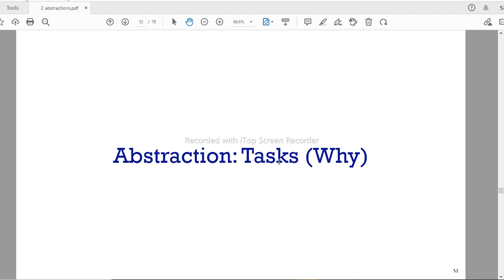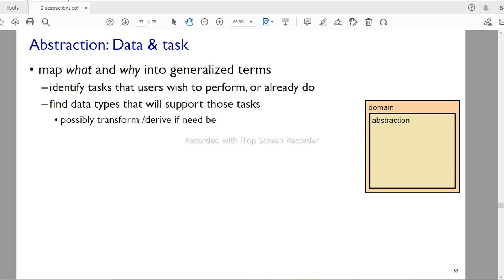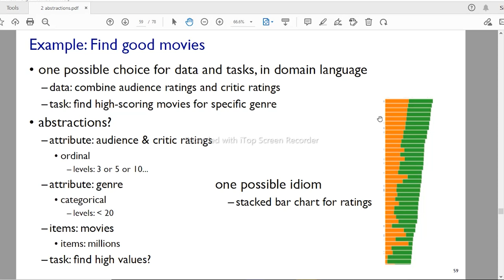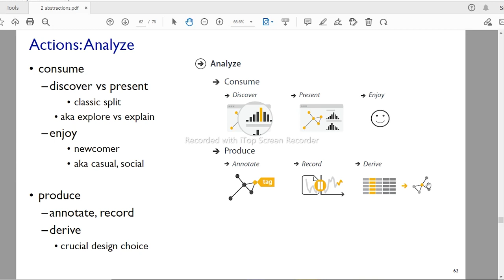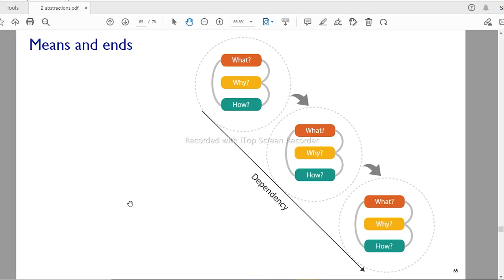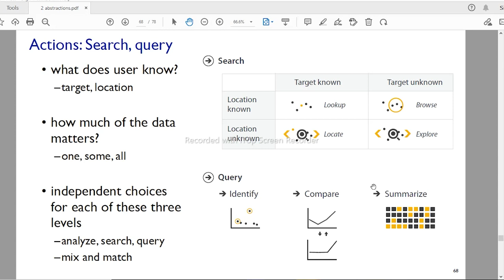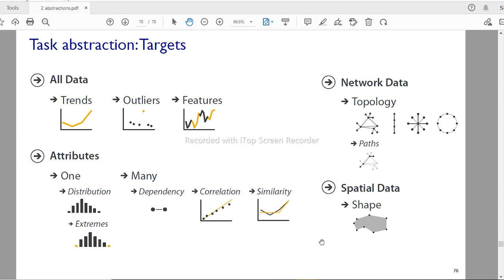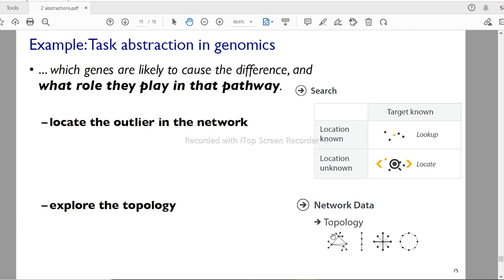Abstraction | part 3